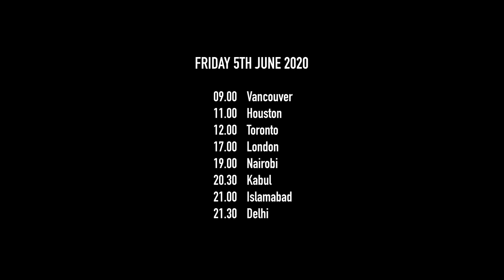Trailer: Close to Home: Al-Khimyah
The film Al-Khimyah explores the work of the Aga Khan Trust for Culture (AKTC) in the historic city of Cairo, Egypt.